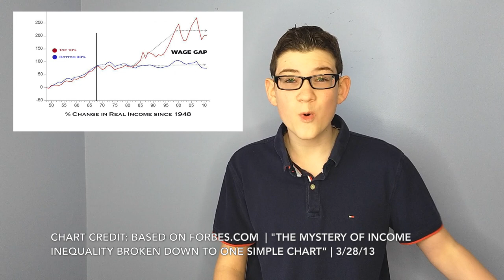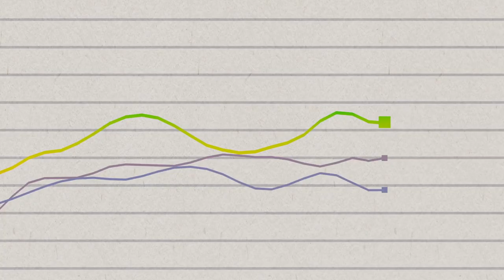Stossel in the Classroom Wage Inequality 1st PLACE WINNER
Luke Frank is a student at Williamsville East High School
#1 FIRST PLACE WINNER High School Division
Free-use graphics, photos and video clips were downloaded from Pixabay.com
Music composed by Patrick Frank Sr.